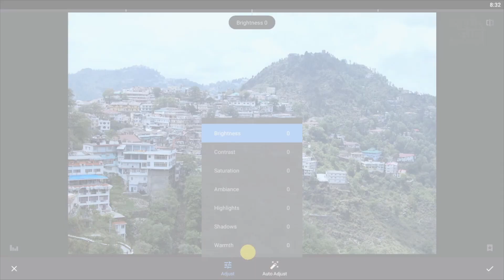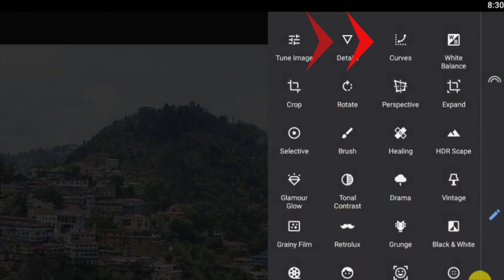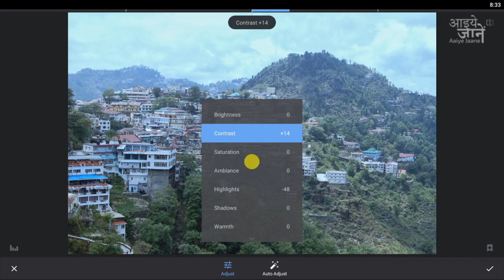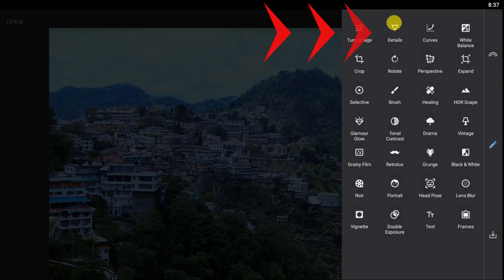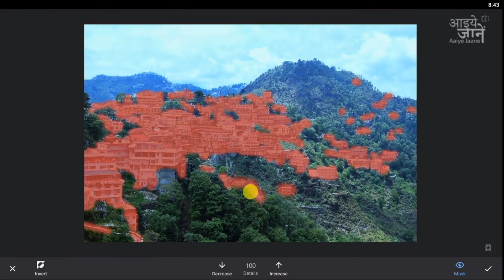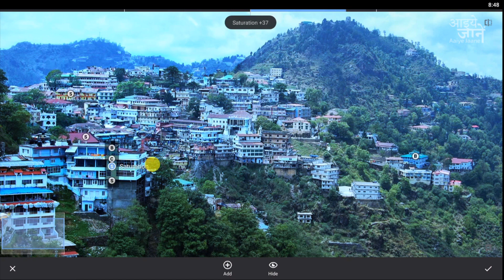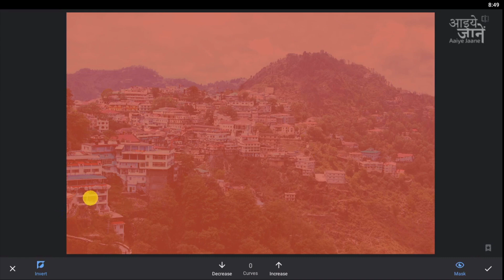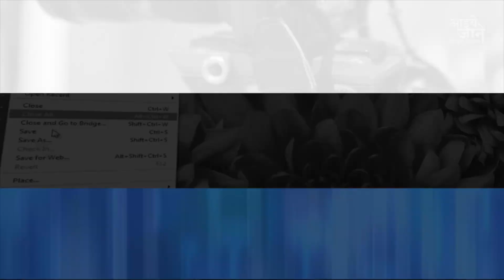Pop The Image with Color in Phone | Explained in Hindi with English Subtitles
In this video, we will learn how to Pop the image with Color in Phone. This Snapseed photo editing tutorial will help you to create a good photo look. This Snapseed Photo Editing tutorial is explained in Hindi with English Subtitles.

If good photography skills required to capture a great image then photo editing is also more important to make it awesome.

Hoping you will like this video and learn something new.

00:00 Intro Photo Editing
00:53 About Snapseed App
01:22 Photo Editing Tutorial

इस वीडियो में, हम सीखेंगे कि फोन में कलर के साथ फोटो कैसे पॉप करें। यह स्नैप्सड फोटो एडिटिंग ट्यूटोरियल आपको एक अच्छा फोटो लुक बनाने में मदद करेगा।
यदि एक अच्छी फोटो को खींचने के लिए जितना फोटोग्राफी स्किल्स का जानना जरूरी है, उससे ज्यादा महत्वपूर्ण है एक बढ़िया फोटो एडिटिंग करना ताकि हमारी फोटो अच्छी दिखे ।

आशा है कि आपको यह वीडियो पसंद आएगा और आपको कुछ नया सीखने को मिलेगा।